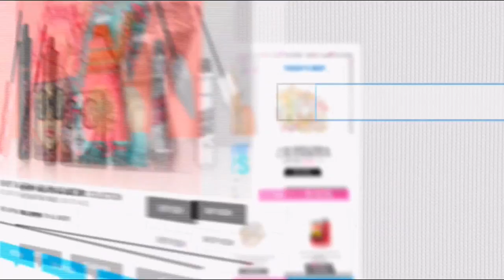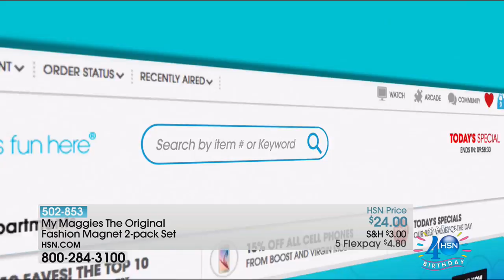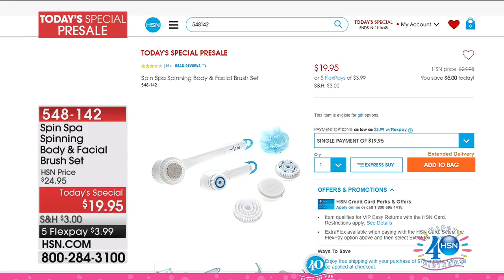HSN | Slinky Brand Fashions Celebration 07.02.2017 - 12 PM